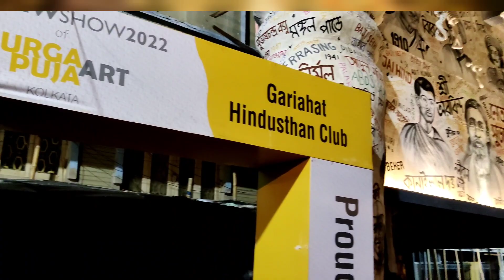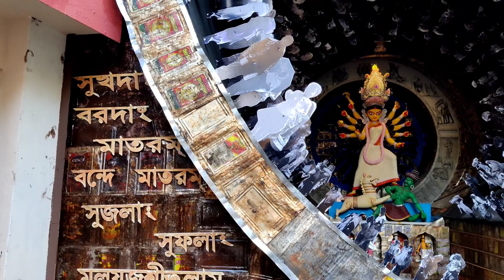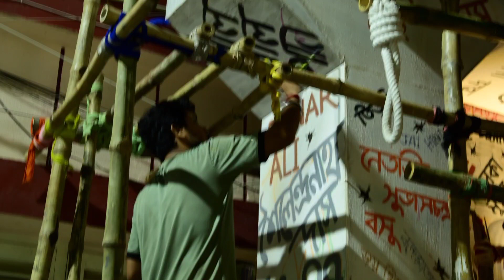গড়িয়াহাট হিন্দুস্থান ক্লাব -- এর নিবেদন ...৭৫ তম বর্ষে.. স্বাধীনতা সংগ্রামীদের প্রতি শ্রদ্ধার্ঘ।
দক্ষিণ কলকাতার অন্যতম সেরা পুজো গড়িয়াহাট হিন্দুস্তাজান ক্লাব.। থিম - স্বাধীনতা সংগ্রামীদের প্রতি শ্রদ্ধাঞ্জলি। টিন দিয়ে তৈরী প্যান্ডেল আর অপূর্ব প্রতিমা দর্শকদের নজর কারছে।